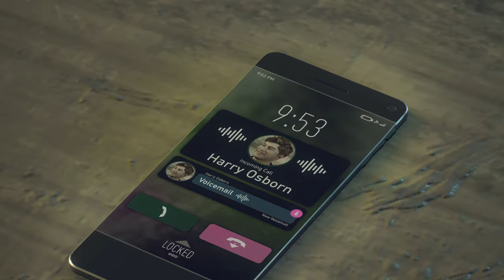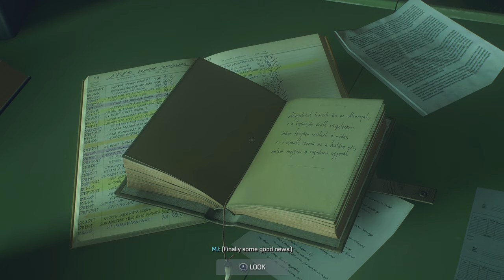Marvel's Spider-Man 2 Gameplay Walkthrough Part 37 (PS5)